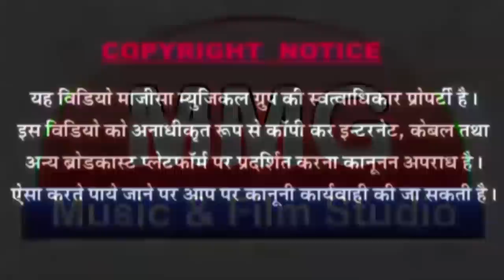गुजरात की सुपरस्टार गीता रेबारी का सुपहिट वीडियो # Maa Thara Aashriwad Geeta Ben Rebari 2018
❖Song : Maa Thara Aarshriwad
❖Album :Live Ramsin 2018
❖Singer :Geeta Ben Rebari
❖Lyrics : Manu Rebari
❖D. O.P.: Dharmendra nath, Prakash Parmar
❖Editor : JitendarNtah
❖Music Label : MMG Music&Films Studio
❖Category :Bhajan
❖Sub Category : Bhajan
❖Director : Shankar mali
                     ❖विशेष सहयोग❖ एम.बी.सोलंकी,सुरेशमोदीसांचौर,अशोक सोलंकी जालोर, के.के.परमार,विक्रम सिंह वालेरा,परबत राजपुरोहित,ललित प्रजापत, महेन्द्र सिंह बागोडा, जितेन्द्र सोलंकी,रतनलाल जालोर जितन पटेल, पारससुथार,अशोक सिंह बुडीवाडा, अशोक सिंह राजपुरोहित(टाईगर बन्ना),प्रवीण प्रजापत, अमृत राजपुरोहित,ललित देवासी,एवं समस्त एम. एम. जी. मित्र मण्डल